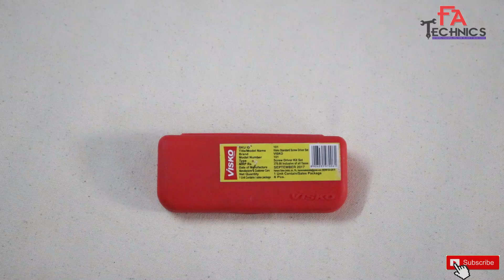Visko Screw Driver Set Review and Unboxing [Hindi]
visko screw driver set